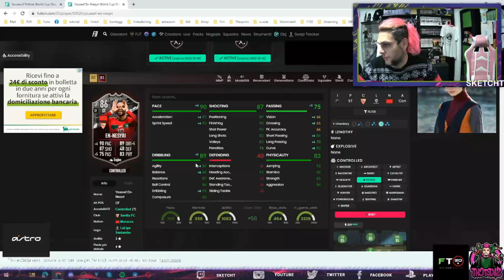En-Nesyri e Fofana showdown nelle SBC - Analisi Giocatori | FIFA 23